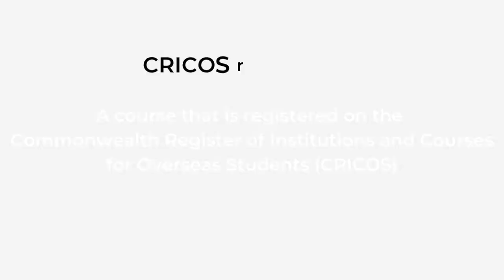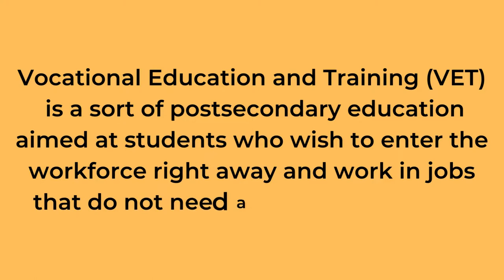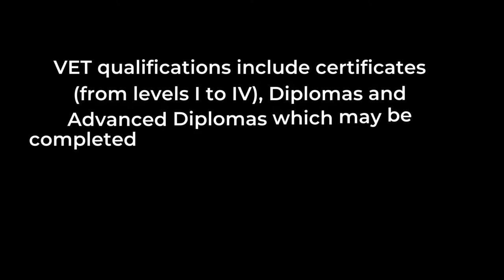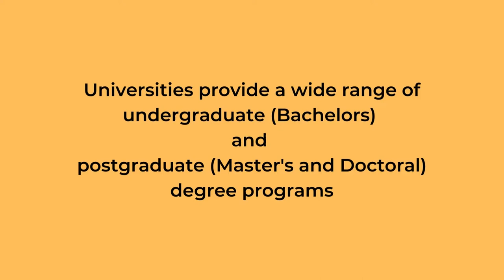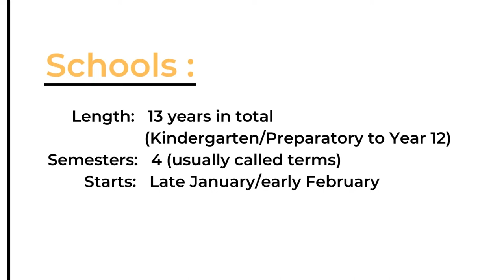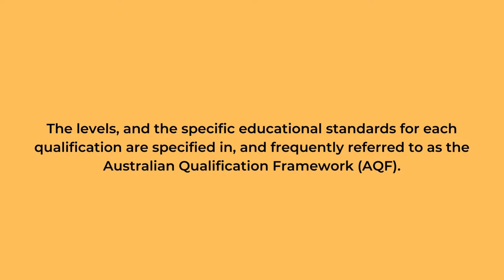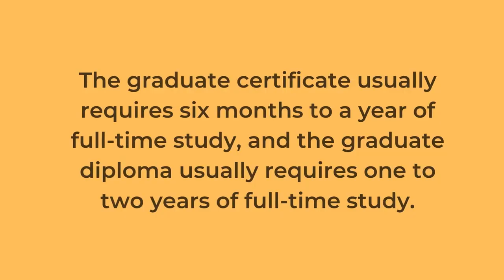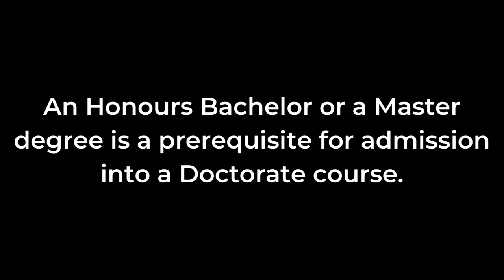Australian Education System Explained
This video is part of the series 'Study, Work and Settle in Australia: The Ultimate Guide'.

Australia is known for its beautiful landscapes, friendly people, and top-notch education system. In this video, we'll explain the Australian Education System in detail.

In this video, we're going to take a look at the Australian Education System and explain what it is, what types of degrees are available, and what you need to know if you want to study in Australia.

From pre-school to university, Australia has something for everyone. The Australian Education System is one of the best in the world, and it's known for its high quality. In this video, we'll share with you everything you need to know about studying in Australia, from the pros and cons of the Australian Education System to the best ways to immigrate and settle in Australia.

 After watching this video, you'll have a much better understanding of the Australian Education System and what you need to do to get started!